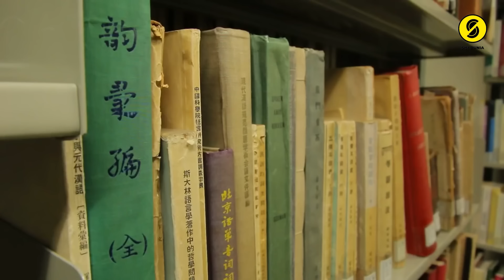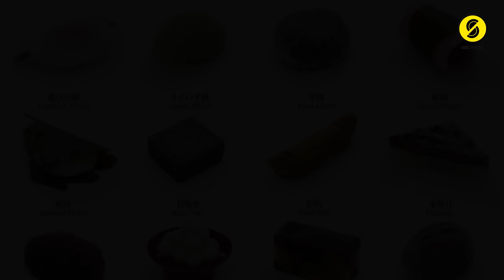Fakta Negara Jepang, hal menarik dan unik kehidupan di jepang, seperti apa aturan dan orang japan?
Jepang adalah sebuah negara kesatuan yang bersistem parlementer dengan berbentuk monarki konstitusional dan juga negara kepulauan di Asia Timur. Letaknya di ujung barat Samudra Pasifik, di sebelah timur Laut Jepang, dan bersebelahan dengan Tiongkok, Korea Selatan, dan Rusia.

Fakta rahasia negara jepang yang belum terungkap, simak ulasan kami ini !
Tonton juga video kami yang menarik lainnya.